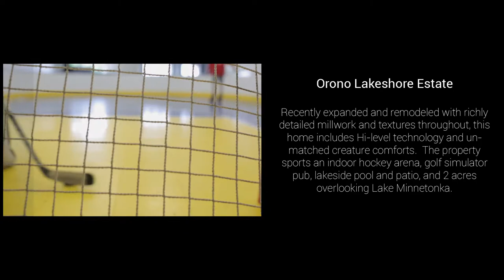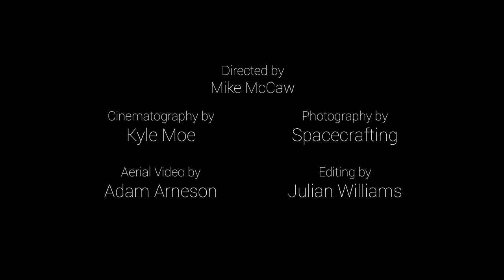Orono Lakeside Estate